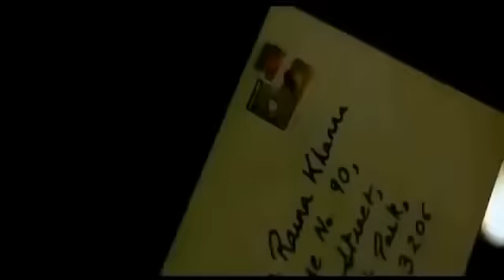CHEMO PATARA GOGONA ♥